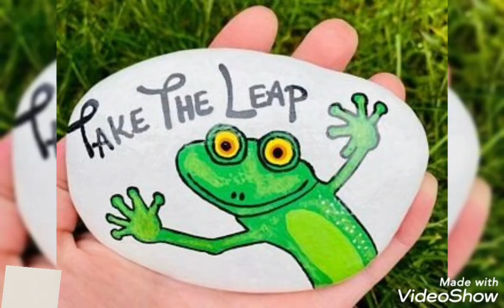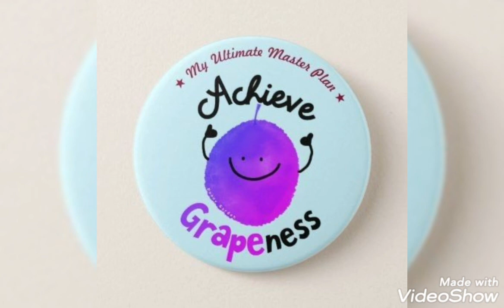Marvelous Stone Painting Ideas//Stone Artistic Craft